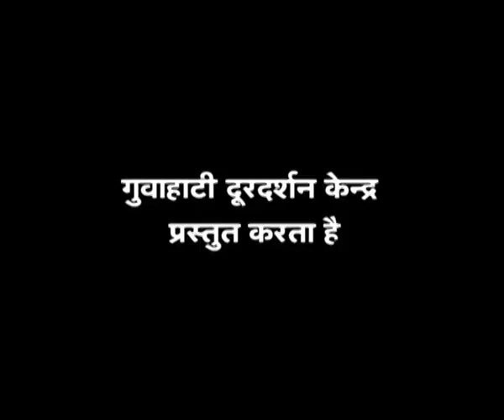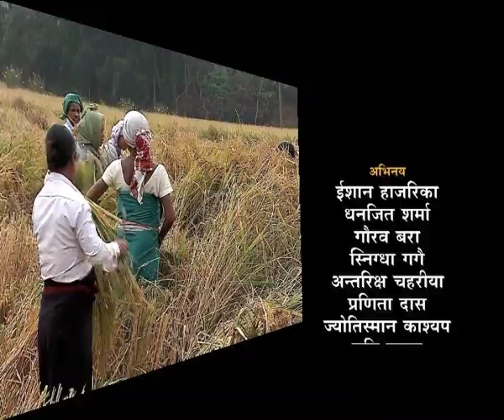Parivartan - Episode 2